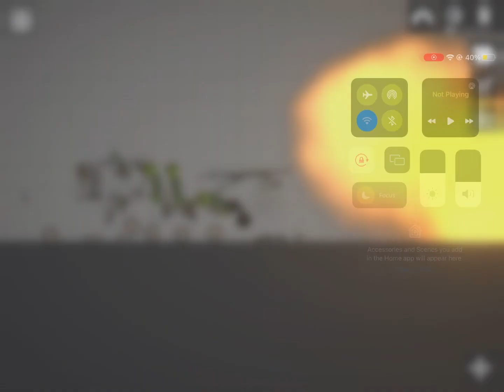the very bad m1 abrams since you asked for it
aitpa sozdu bideymin 🤑🤑🤑🤑 artimda turbideymin 🤑🤑🤑 atka minga ondonup 🤑🤑🤑🤑🤑 gangnam style dilbideymin 🤑🤑🤑🤑🤑🤑🤑🤑🤑🤑🤑🤑🤑🤑🤑🤑